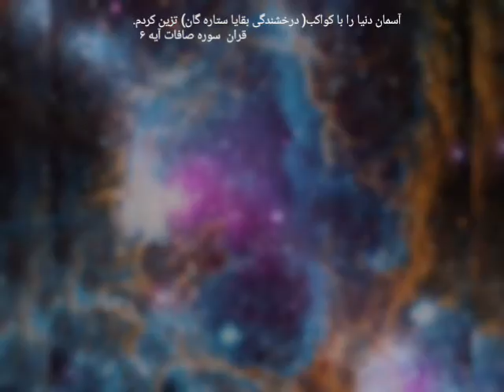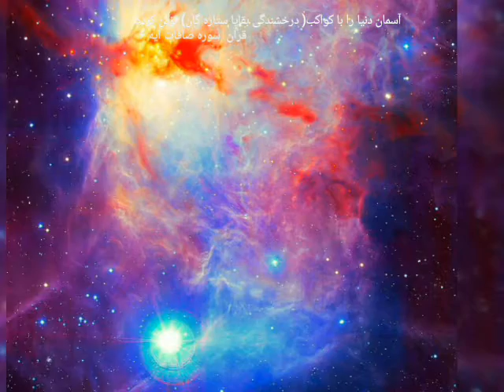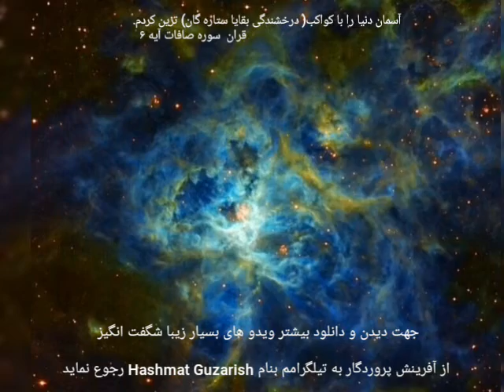Amazing nebulas beauty from God's creation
Very beautiful Nebula